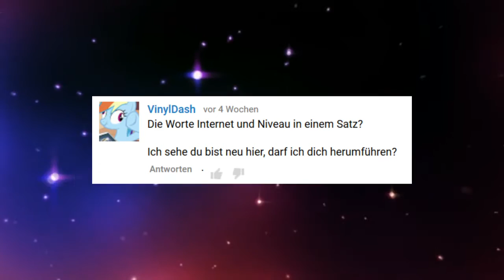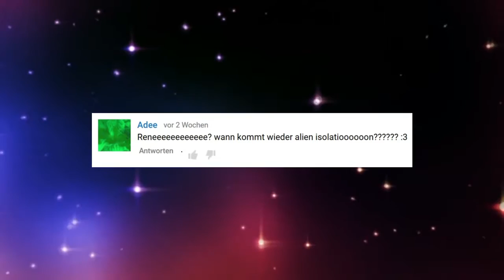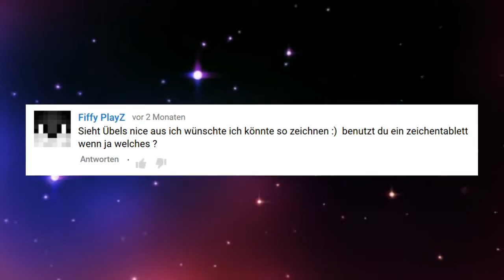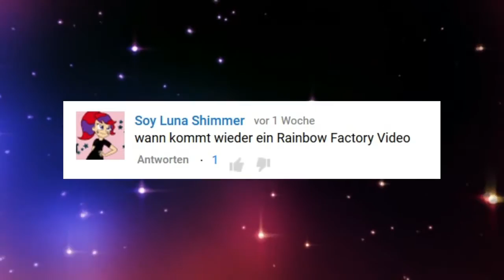RECHTSRADIKALER(?) BRONY REDET ÜBER SEXUALITÄT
Was geschieht nur mit unserer Welt? :o

Ihr habt Videos für mich? Schreibt es mir in die Kommentare oder schreibt mir eine PN. Ich werde sie mir anschauen und definitiv kommentieren!